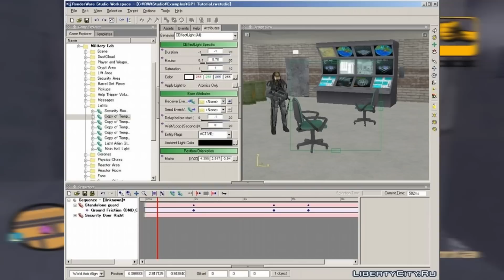El Motor Gráfico de Rockstar | R.A.G.E. ⚙️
▶️ Nueva sección del canal hablando sobre Motores Gráficos!! En este video contamos un poco la historia de R.A.G.E. el motor gráfico utilizado por Rockstar junto a sus caracteristicas. Que lo disfruten! :D